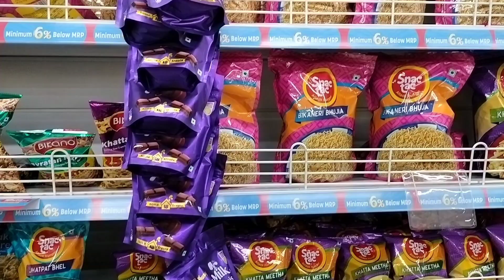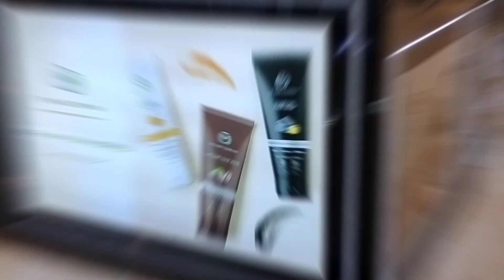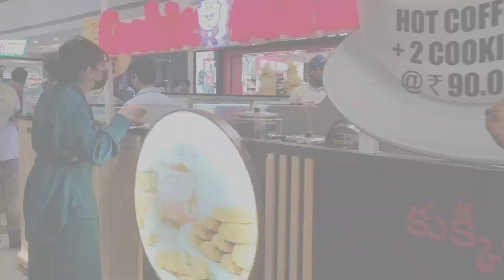IBSAT exam | IBS | Inorbit Mall visit